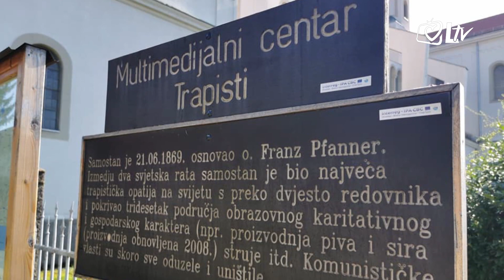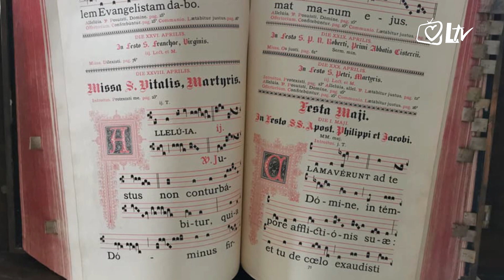Pregled dana 10.4.2021.